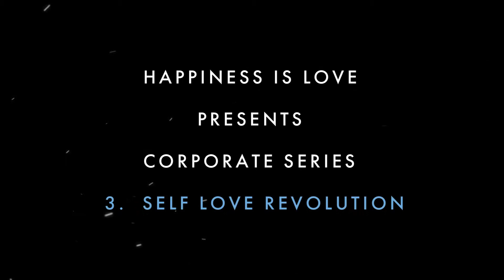Self Love Revolution for success in work and life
Want to improve the quality of your life and experiences? Self-love is important to living well. It influences who you pick for a mate, the image you project at work, and how you cope with the problems in your life. It is so important to your welfare that I want you to know how to bring more of it into your life.

Let your happinessbuddy Jyotika Bedi tell you more about it and open the gates for love, happiness, wellbeing and positive relationships! Together lets build a better, healthier, happier world!

What is self-love? Is it something you can obtain through a beauty makeover or a new set of clothes? Can you get more of it by reading something inspirational? Or, can a new relationship make you love yourself more? The answer to all of these questions is No. Although they feel good and are gratifying, you can't grow in self-love through these types of activities.

Self-love is not simply a state of feeling good. It is a state of appreciation for oneself that grows from actions that support our physical, psychological and spiritual growth. Self-love is dynamic; it grows through actions that mature us. When we act in ways that expand self-love in us, we begin to accept much better our weaknesses as well as our strengths, have less need to explain away our short-comings, have compassion for ourselves as human beings struggling to find personal meaning, are more centered in our life purpose and values, and expect living fulfillment through our own efforts.